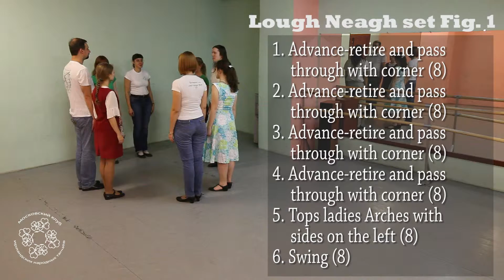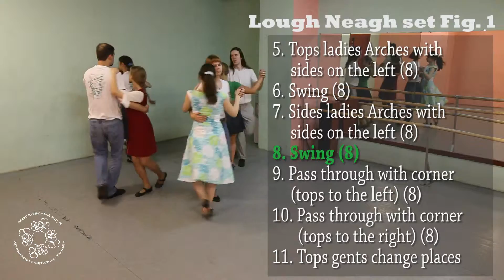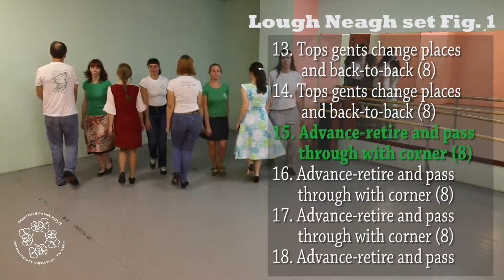Lough Neagh set. Figure 1